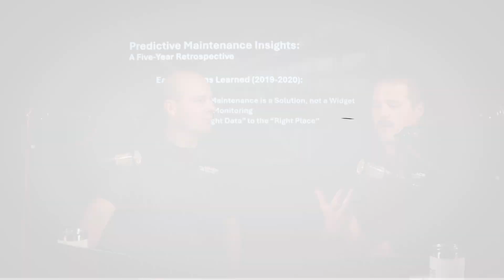GraceSense | Early Lessons Learned (2019-2020): Building the Foundation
Predictive Maintenance Is a Solution, Not a Widget: One key realization was offering comprehensive solutions rather than standalone products. "We needed to provide a complete system that accounted for unique industrial challenges," Andy emphasized. This meant engaging with customers to understand their needs and tailoring solutions accordingly.

Control vs. Monitoring: Another important lesson was differentiating between control systems and monitoring systems. Drew pointed out, "Monitoring is inherently tricky because it's not required for the machine to function every minute, unlike control systems." This distinction influenced how we approached system integration and customer engagement.

Get the 'Right Data' to the 'Right Place': Ensuring that valuable data reaches the appropriate stakeholders becomes a focal point. "We focused on seamless integrations, whether through PLCs, SCADA systems, or cloud platforms," Andy noted. Providing data in a usable format enhanced trust and facilitated timely decision-making.

Our Digital Transformation: Transitioning from mechanical to digital products was a significant challenge. "Developing software is an entirely different undertaking," Drew admitted. Investing in the right talent and building internal capabilities were essential to this transformation.